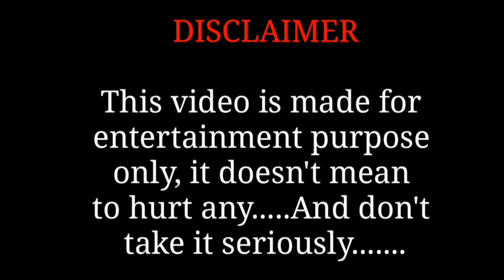Alavaikunthapurramuloo - Butta Bomma Video Song Drawing Meme - Allu Arjun - PoojaHegde -ArmaanMalik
Alavaikunthapurramuloo - Butta Bomma Video
Song Drawing Meme - Allu Arjun - Pooja
Hegde - ArmaanMalik

For YouTube I will make funny drawing meme on different types of videos. This video is Allu Arjun Butta Bomma song funny drawing.

Chaka chak full video song - drawing

For further queries and complaints contact